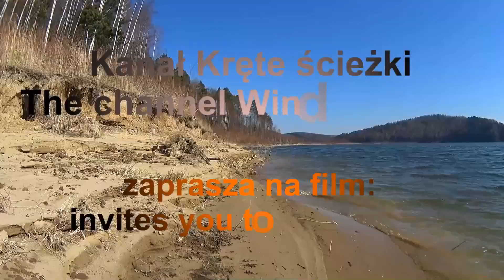Alternatywny Dojazd do Cmentarza Komunalnego w Katowicach. Śląskie. Polska.